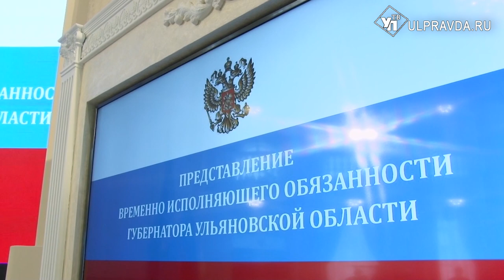Сергей Морозов пожелал Алексею Русских влюбиться в Ульяновскую область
Ключевой критерий – улучшение жизни ульяновцев. Такую задачу поставил временно исполняющий обязанности губернатора Ульяновской области Алексей Русских.